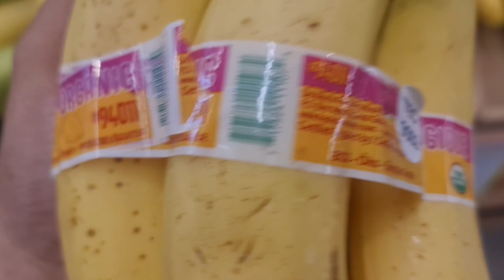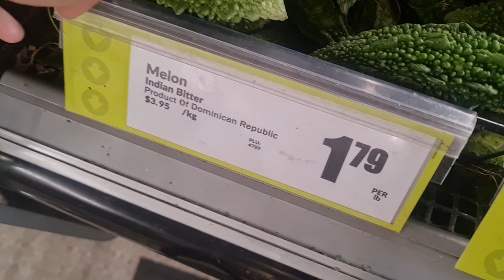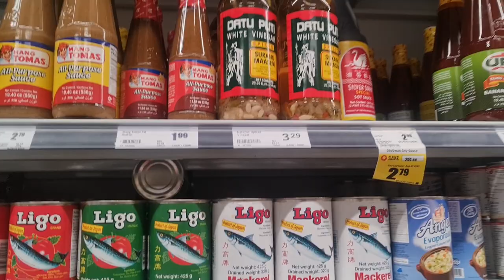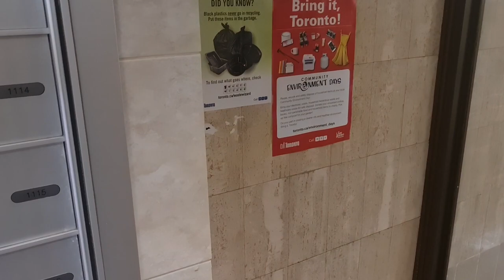How to do SOLO GROCERY in Canada | my first postmail | May SARDINAS!! The Pinoy Dreamer solo life E3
Hello, Dreamers!   READ the description for more details! ☺💓

 Solo shopping is always fun, especially if you are new to the area. I went alone with my leather backpack/handbag by Anello (my favorite bag so far because it multipurpose and I can use it for many other things and events, even for travels like in Osaka, Seoul and Tokyo! 😍). I also had my Ecobag because I know that this is needed.

I went to FreshCo, about two blocks away from my place. I have been there before but just to check what they sell and stuff. This time, I did the actual grocery shopping.

One of the many advantages of being alone is that you can plan out your meals and you are fine with what is there on your table. I was craving for a stir-fried string beans with pork meat and fat in soya sauce (one of the many faves I got, especially when Mama cooks it...😭😭😭) Now, that got me quite emotional...

Anyway, I was planning to attend the church because it is Sunday. I did some research about the Church that is nearby (Our Lady of Lourdes). I thought they had a scheduled mass at noon time, but later on found out that , according to their facebook page, they only have online masses. I was too late for the scheduled online mass, hence diverted my activity for the day to grocery shopping.

Freshco was just across the Church. They had a lot of fresh food options. I found string beans but they don't have pork belly meat available. I looked around, even frozen ones were not there. They have chicked, though. As I checked on the Asian Food lane, they got sardines but I realized later on that they were priced too expensive. And no, they don't have my favorite Presto Creams Peanut Butter. 😔

I bought some other things including Datu Puti Vinegar, Vegetable Oil, Mee Goreng Pansit Canton, and many others. I didn't realize that I took a lot. When I left the store, my backpack is full and my ecobag as well. It was very heavy!

There are bags/trolleys that you can use for shopping that make the experience less strenous. I like grocery shopping as it helps me relieve stress and overthinking about other things. I always do it back home in the Philippines and of course, I got the cart full as I look for my car in the parking lot. That is what I got used to. Here, I don't have a car and I retained the idea of buying a lot to have lesser visits to the store. So, the burden of carrying a lot is on me. tsk!

A lot of first times happened to me as I slowly live a life as a student here in Canada. One of them is getting a post mail. I know our post mail service in the Philippines is not as accurate and as well love as it is in many other countries. It needs further refurbishment but nobody is paying attention to them because they are not a cash cow to the Government. I had my first post mail experience when I was in Amersfoort, The Netherlands studying for the Dutch Language. I did a part-time work delivering postmails to our village and it was fun and exciting at the same time. I get to see a lot of houses, their designs and architectural façade ( although most of them looks the same but colored differently to put an artistic look at it per sé). I understand how important the mailing system is for them and I was just very excited to get my first mail!

My first mail came and it is from the bank. They sent to me my credit card that goes along the package of my opened savings account with @scotiabank.  You will how excited I was and this is one of the many little things that still form part of an exciting day!

Camera: @samsungcanada  Galaxy Note 20 (Newbie Vlogger)
Editor: Capcut
Thumbnail: @Picsart